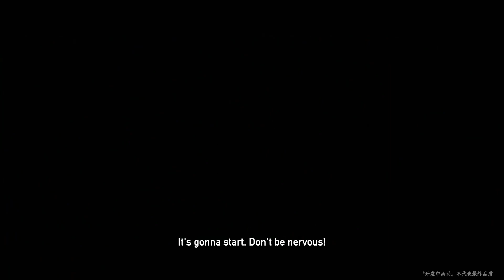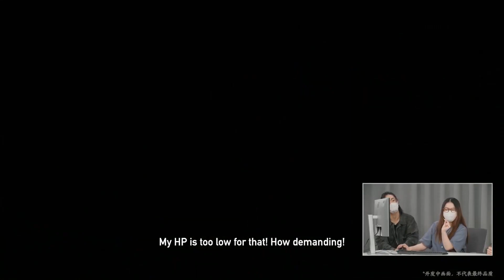Project The Perceiver Gameplay Demo